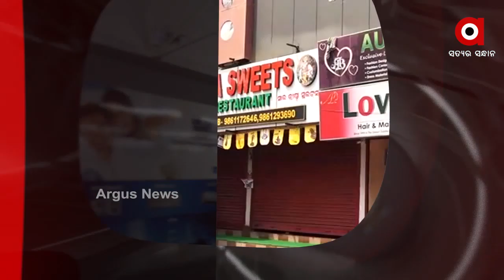Headlines 3PM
କଟକରେ ଦିନ 2 ପରେ ଦୋକାନ ବନ୍ଦ. ସଂକ୍ରମଣ କାରଣରୁ ସିଏମସି ପକ୍ଷରୁ ନିଷ୍ପତ୍ତି.

କାଲିଠୁ ନନ୍ଦନକାନନ ବନ୍ଦ. କରୋନା ସଂକ୍ରମଣ ବଢୁଥିବାରୁ ନନ୍ଦନକାନନ କର୍ତ୍ତୃପକ୍ଷଙ୍କ ନିଷ୍ପତ୍ତି...

କୋଭିଡ ମୁକାବିଲା ନେଇ ମୋଦଙ୍କ ମନ୍ତ୍ରୀ ପରିଷଦ ବୈଠକ.

ରାଜ୍ୟରେ ସଂକ୍ରମଣର ସାଙ୍ଘାତିକ ଚିତ୍ର… 24 ଘଣ୍ଟାରେ 8681 ସଂକ୍ରମିତ ଚିହ୍ନଟ...

କୋଭିଡ ସେଣ୍ଟରରେ ଅବ୍ୟବସ୍ଥା ଅଭିଯୋଗ... ଠିକ ସମୟରେ ରୋଗୀଙ୍କୁ ମିଳୁନି ଖାଦ୍ୟ, ପିଇବାକୁ ଦିଆଯାଉନି ପାଣି...

କୋଭିଡ଼ ନିୟମ ଉଲ୍ଲଘଂନ ଅଭିଯୋଗ... ଭୁବନେଶ୍ୱର ଆଇଡ଼ି ମାର୍କେଟକୁ ସିଲ କଲା ବିଏମସି...

ମହାମାରୀ ବେଳେ ମହାନତା. ଅଟୋରେ ଆମ୍ବୁଲାନ୍ସ ସେବା ଯୋଗାଉଛନ୍ତି ଭୋପାଳର ଜାଭେଦ ଖାନ.